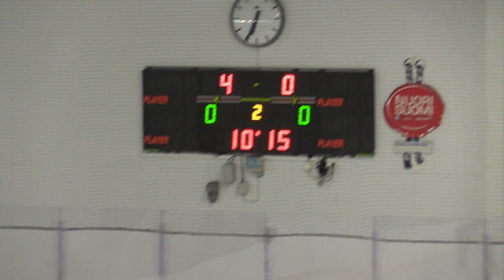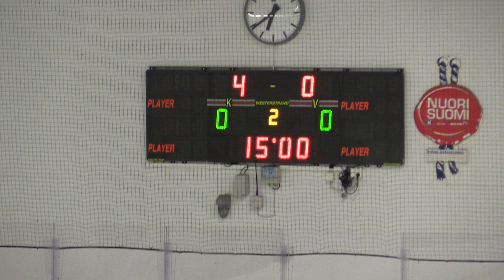HIFK 02 - BJR 02 (0-4) Matinkylä 29-10-2015